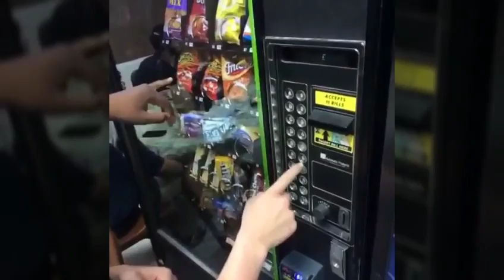Best Facebook & Instagram Compilation - Funny Fail Videos #23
welcome to the AHFunny channel!

funny videos try not to laugh or grin impossible challenge,
funny videos that make you laugh so hard you cry for kids,
funny videos for kids try not to laugh,
funny videos try not to laugh impossible,
funny videos and fails april 2014 - karla bruno,
funny videos and fails december 2013 part 3 - karla bruno,
funny videos and fails march 2014 - karla bruno,
funny videos and fails november 2013 part 4 - karla bruno,
funny videos dogs that make you laugh so hard you cry,
funny videos epic fails new funny 2015 videos bloopers sport comedy,